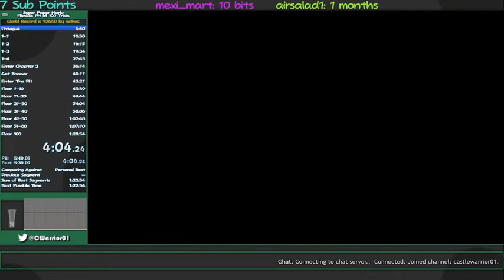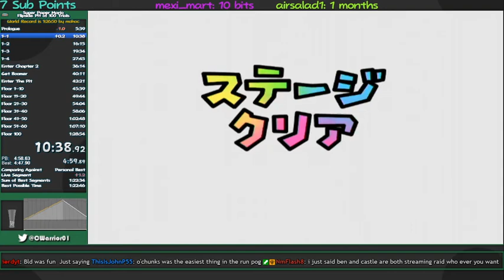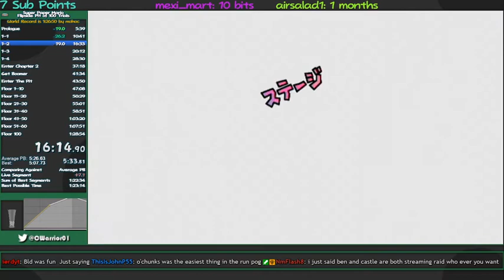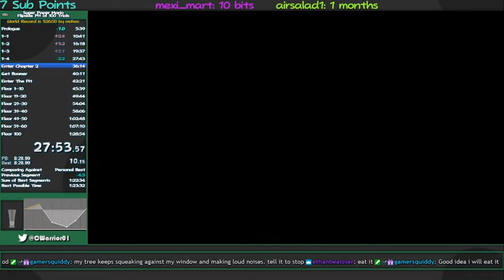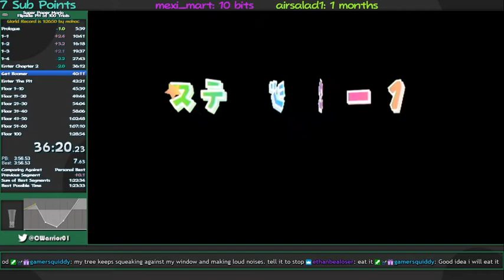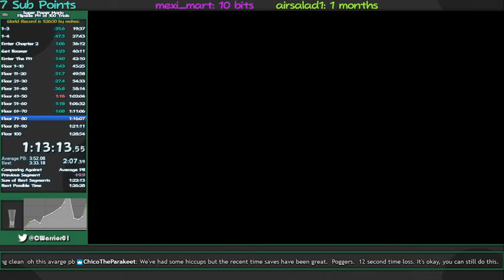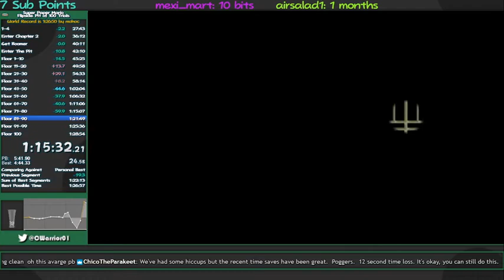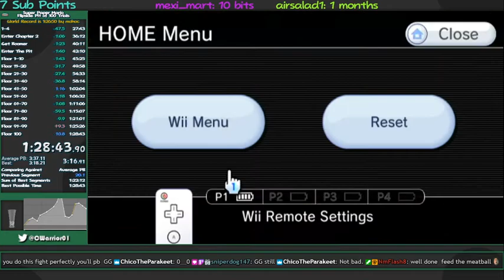Super Paper Mario Flipside Pit of 100 Trials in 1:28:43